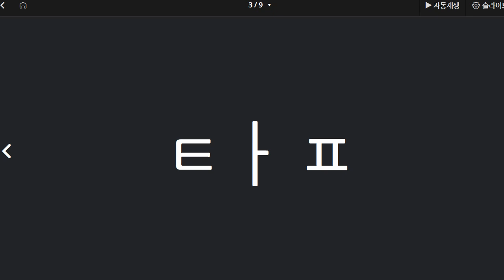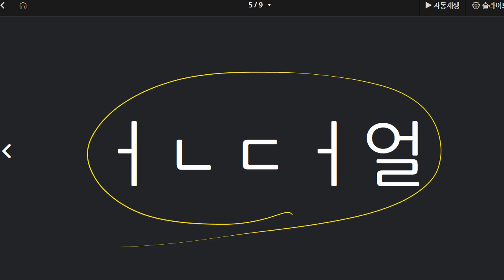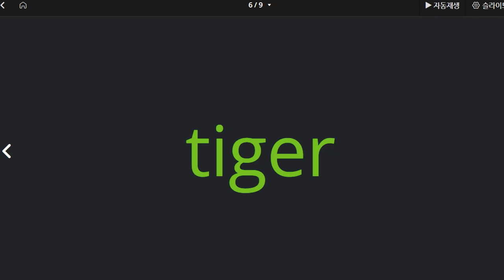김연서 2021 11 03 파닉스 성취도 75